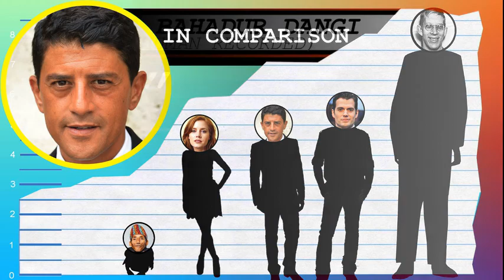How Tall Is Said Taghmaoui? - Height Comparison!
Find out how tall Said Taghmaoui is! To help visualize his height, we've included a side by side comparison with other celebrities, short and tall!